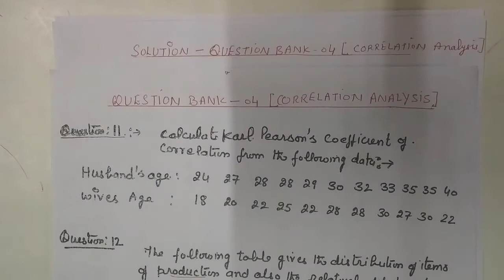Solution for QB4-Correlation Analysis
Question 11-14